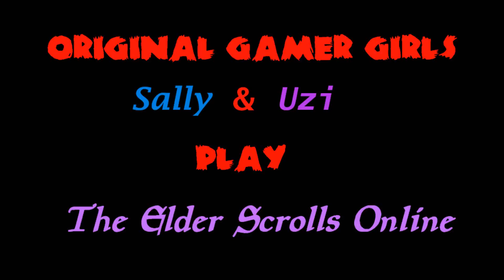ESO: Wedding Bells in Tamriel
Spring is in the air, there was a sale on Pledge of Mara and wedding clothes … what’re a couple of gamers gonna do except get married for that sweet 10% xp bonus? Sally and Uzi tie the knot while keeping up their usual level of hijinx.